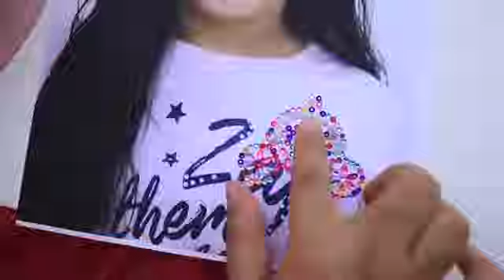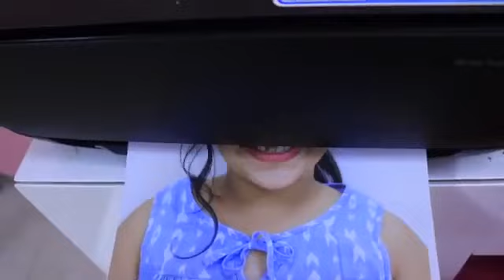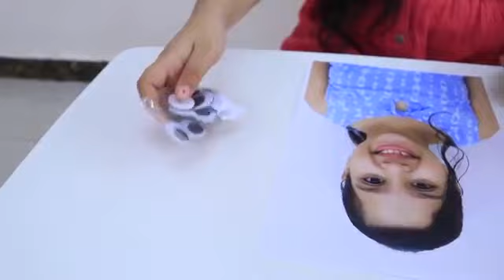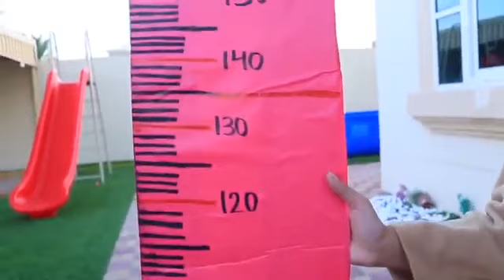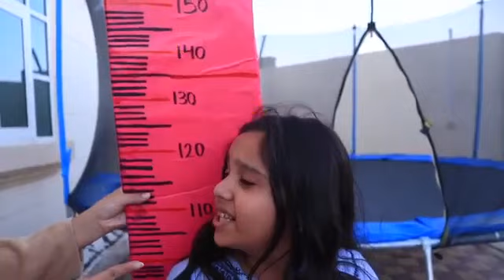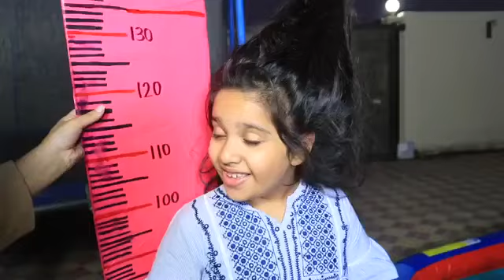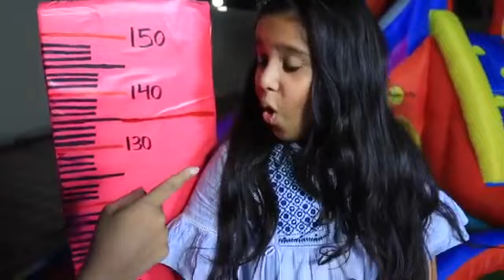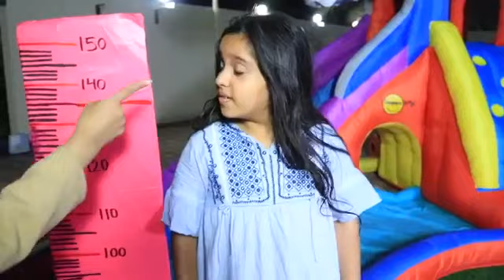Play with Color Suprise